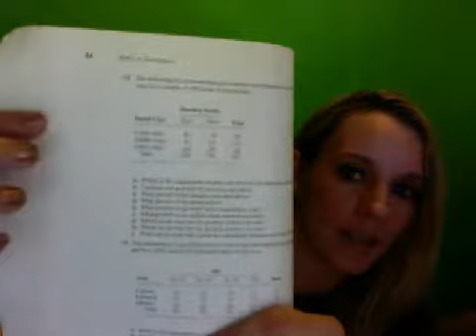Page 54 Q13 Independent or Dependent